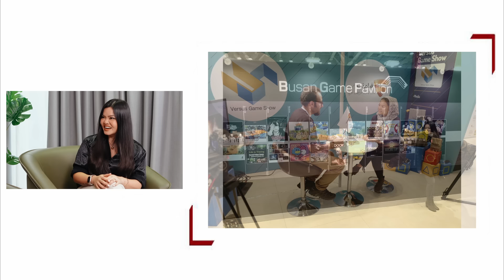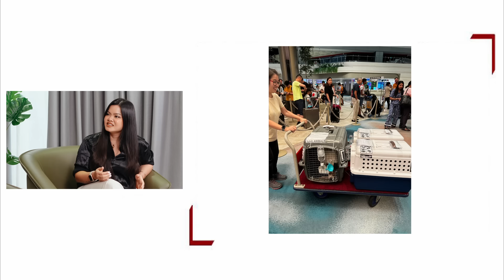Đã làm Tech, 99% sẽ không rời ngành Tech - Kelly Trần - Head of Supply Sales, APAC - GADSME, France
Thành công trong ngành sale đã khó, thành công trong ngành sale quốc tế khi đang ở tại Việt Nam dường như lại còn khó hơn một bậc? Vậy cơ hội nào cho các bạn làm tech sale ở Việt Nam vươn ra thế giới?
Trong video này, Kelly Tran sẽ chia sẻ về những kinh nghiệm quý báu từ quá trình làm việc tại các công ty công nghệ hàng đầu như Misfit, VNG, và Unity.
Kelly sẽ giúp bạn hiểu rõ hơn về lộ trình nghề nghiệp và cách phát triển kỹ năng để làm việc hiệu quả trong môi trường quốc tế, từ Việc làm ở Singapore đến Việc làm ở châu Âu và Việc làm ở Mỹ.
Đặc biệt, bạn sẽ học được cách sắp xếp công việc, quản lý thời gian và làm việc năng suất để chinh phục các cơ hội trong ngành gaming và ngành tech sale. Đây là video không thể bỏ qua nếu bạn muốn vươn ra thế giới và trở thành một chuyên gia trong lĩnh vực tech sales.

Nội dung này có 2 tập:
Tập 1: Ở Việt Nam hưởng lương Quốc Tế - Kelly Trần - Head of Supply Sales, APAC - GADSME, France

Tập 2: Đã làm Tech, 99% sẽ không rời ngành Tech - Kelly Trần - Head of Supply Sales, APAC - GADSME, France